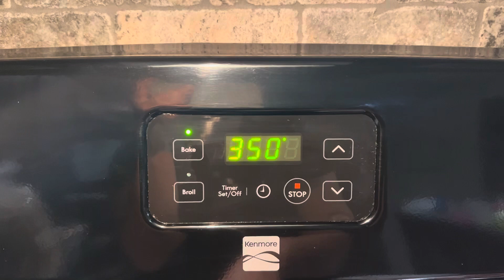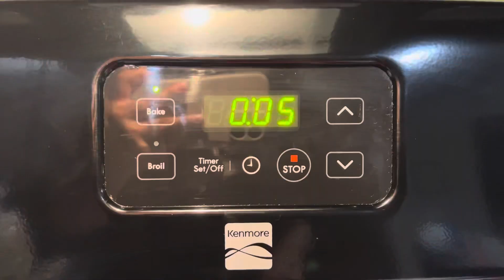Rica granola, homemade.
Ingredientes

4 tazas o 18 oz de avena instantánea o entera
1 taza o 4oz de almendras
1/2 taza de nuez picada
1/2 taza o mas de aceite (yo uso aceite de coco)
1/2 taza o menos de miel
2 cucharaditas de vainilla
1 cucharadita de canela molida

350*f o 176*c  por 12 min o mas si usas avena entera.